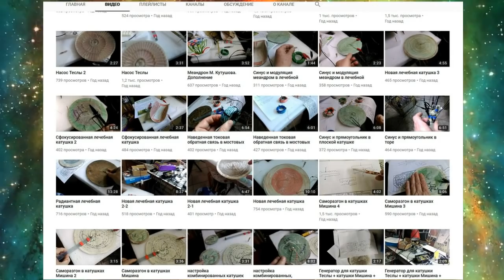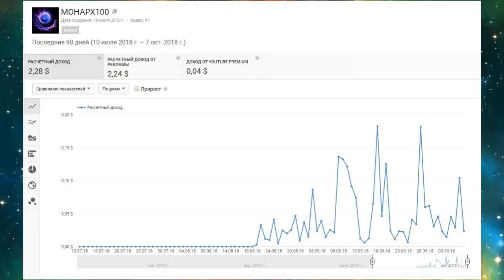Вихревая медицина. Понимание основы зарождения болезней.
Продвижение технологий вихревой медицины.
 Базовый алгоритм природы, всего живого на Земле и просторах Космоса.
Обоснование деятельности на портале. Кое что о ближайших выпусках.
Каналы в телеграмме:
Основная информация по каналу: